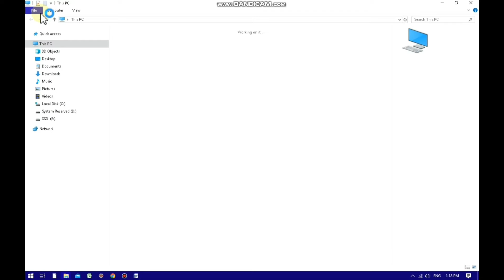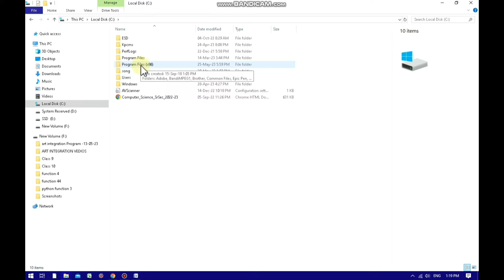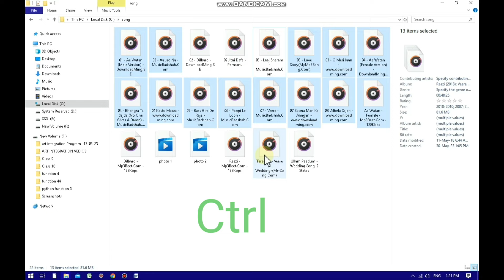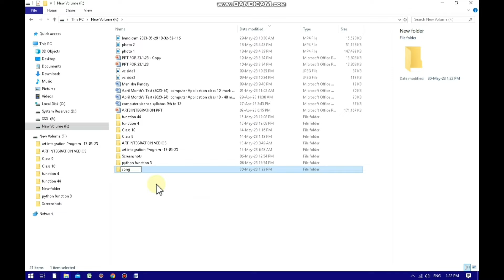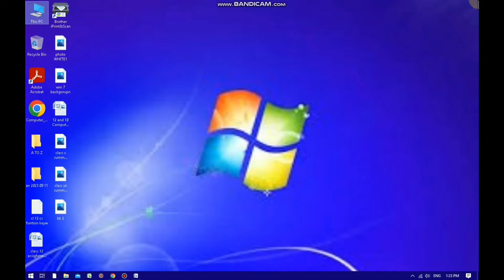laptop ke gane Pendrive me Kaise dale | how to transfer songs from laptop to pendrive in hindi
About: Dosto is video me batane wala hu ki laptop ke gane Pendrive me Kaise dale

Social IDs.